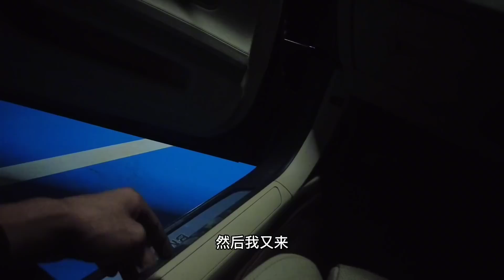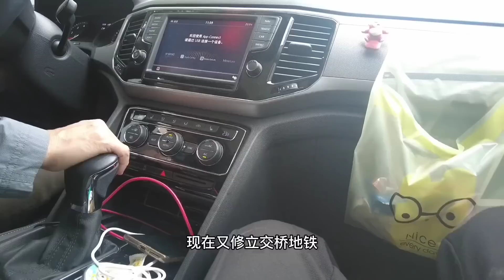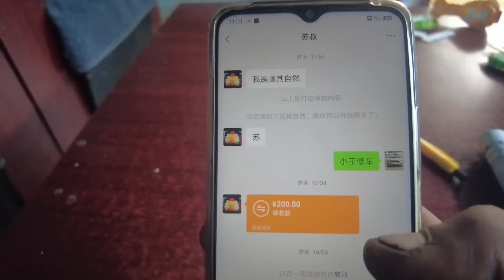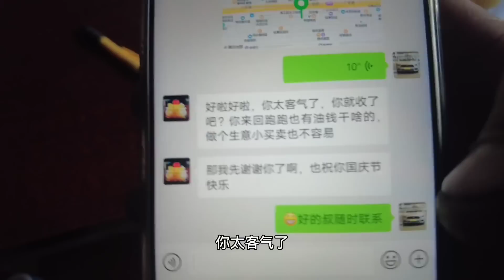救援地庫寶馬7系，遇到老家大叔，小虧幾百卻很開心。| Rescue basement BMW 7 Series【暴躁的車輪】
Hello，大家好！
我是暴躁的車輪，一個入行十幾年的普通修理工，